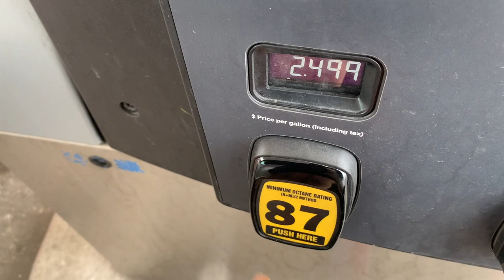MINI VLOG: recognizing emotions and new hair accessories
Hiii guys!! long time no see...your girl had to work extra hours these last couple weeks!! lol so yea this video is a little bit behind!. lol there all going to be a little bit behind lol...so just stayed tuuuned. I frfr love you guys and can't wait for so much more exciting stuff I can explore with you guys 😚.

♡about me
Race: black/ African American
Age: 24
Favorite color: blue
Film with: canon g7x mark ii
favorite hobbies: puzzles, crocheting, journaling
Edit: iMovie